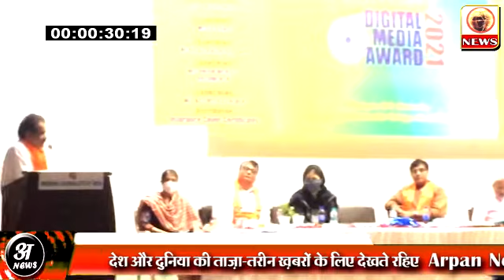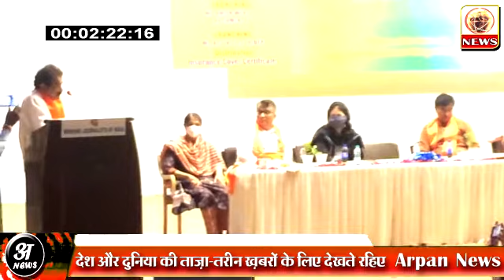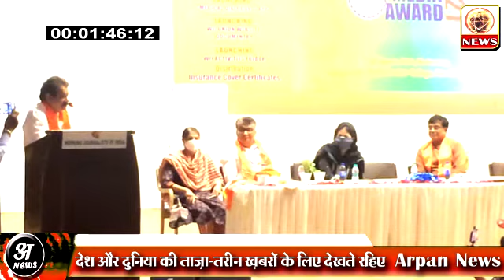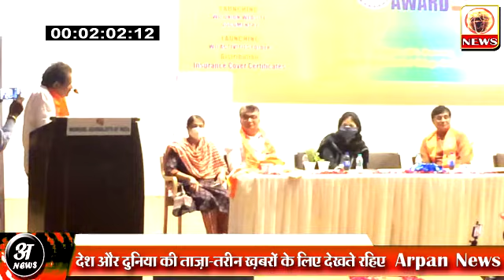Lucknow हो आगरा हो या दिल्ली हो जब एस पी सिंह बघेल बोलते है तो पूरा सच बता ही देते हैं Arpan News